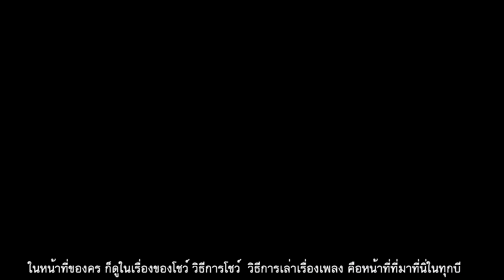เคียงข้าง สร้างฝันเยาวชน สู่วงการลูกทุ่งไทย กับครูเทียม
ครูชุติเดช ทองอยู่ (ครูเทียม) ครูสอนเต้นเพลงลูกทุ่งระดับแถวหน้าของประเทศไทย หนึ่งในกรรมการของรายการ “ชิงช้าสวรรค์” และ หนึ่งในกรรมการตัดสินการประกวด ดาวรุ่งลูกทุ่งนเรศวร ครั้งที่ 8